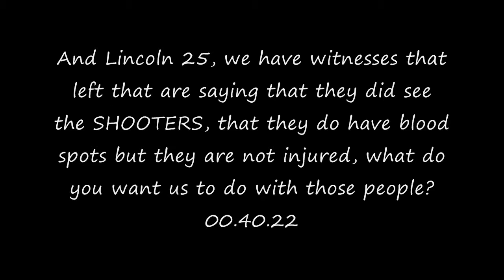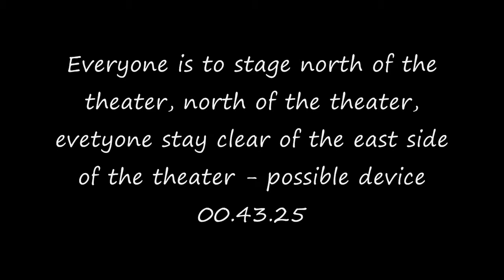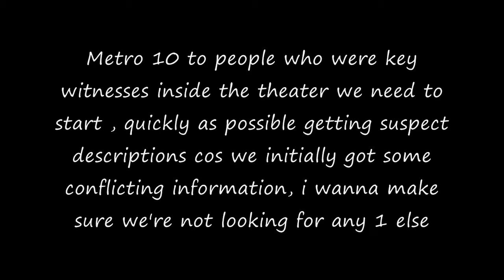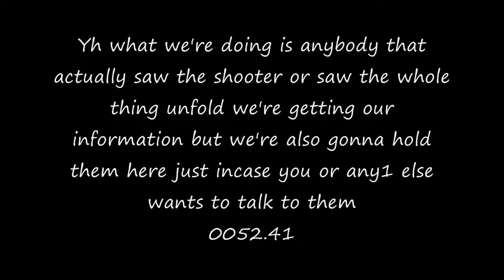Aurora CO BATMAN Shooting Police dispatch radio FULL ANALYSIS 2ND SHOOTER Part 4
My analysis of the radio dispatch on the tragic night of July 20th 2012

Audio used under a creative common license from Radioreference.com

Some very good key points that main stream media and the police kept hidden.

Some key points:

Part 1-

00.00.12 - First mention of shooting
00.00.34 - First person been shot, hundreds running away
00.00.57 - Police cruiser 2 on scene
00.01.48 - Somebody still shooting in theater 9, as per an employee
00.02.12 - I need an ambulance Expo/Sable side
00.02.30 - We have police on foot SABLE side (where James Holmes is)
00.02.35 - Semi automatic
00.03.07 - THEY'RE STILL SHOOTING
00.06.06 - I need a marked car behind the theater, sable side, suspect in gas mask, Is that the dude in the white car?
00.06.51 - White car in the rear of the lot, is that a suspect?
00.07.00 - YES - We got rifles, gas mask, he's detained right now, I got an open door going into the theater
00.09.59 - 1 of the SHOOTERS may be wearing a white and blue plaid shirt - OUTSTANDING SHOOTER POSSIBLE

PART 2 -

00.14.29 - There's an assault rifle, we have a magazine down in 5, so people watch out for he rifle
00.17.22 - Rifle, 5456 caliber
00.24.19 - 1 of the construction workers said, somebody came booking out of the parking lot, male, red back pack was all they saw heading towards Alameda
00.25.02 - suspect gonna be male, unknown race, black camo outfit , believe to be wearing a vest, gas mask and multiple long guns

PART 3 -

00.26.58 - Listed as JAMES HOLMES
00.31.15 - Suspect in all black, black tactical vest, black tactical helmet, gas mask, at least 1 handgun, shotgun, possible long gun

PART 4 -

00.40.22 - We have witnesses that left and are saying they did see the shooters
00.45.11 - Plate will be 119 Robert Ocean Charles

PART 5 -

00.56.40 - I had another witness say green camo pants

PART 6 -

01.03.23 - Doctor says that a bomb went off somewhere
01.11.56 - I transported the victim and then the suspect into district 2
01.16.16 - We have 2 possible shooters - 1 in theater 8 seated and 1 that came in from the outside of theater 9 - looks like a coordinated attack
01.16.51 - I just wanted to know if we had this info out there that there was posibly 2 shooters - NEGATIVE, THAT IS NEW NEWS BREAK!

PART 7 -

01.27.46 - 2nd device found in main lot of theater
01.29.16 - we also have a backpack back here that needs checking - east side

If i have missed out anything that you hear please let me know. :)